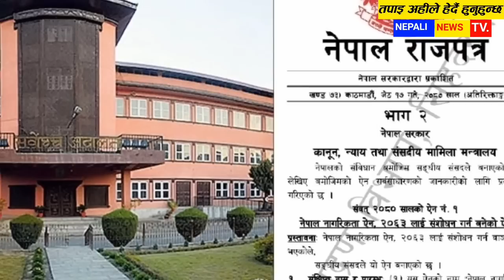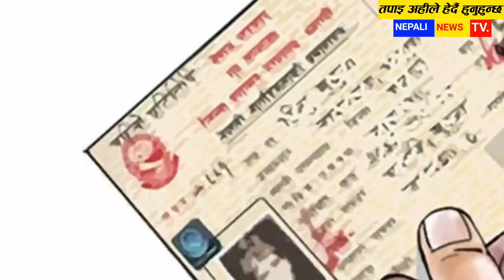Today Nepali News,आजका मुख्य समाचार aaj ka mukhya samachar, taja khabar, nepali samachar,news,